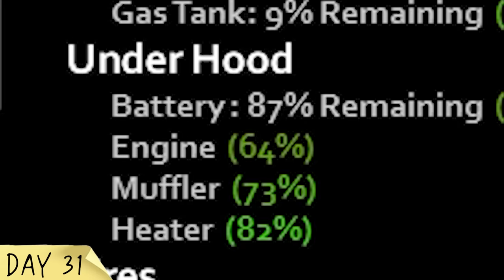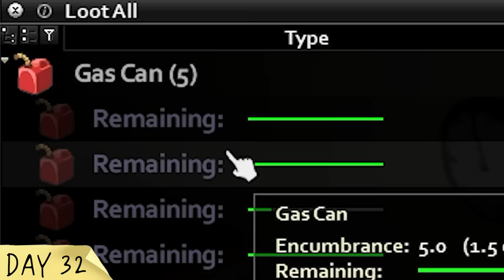Can I ESCAPE in Project Zomboid?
I tried to ESCAPE the exclusion zone in Project Zomboid. Modlist used down below 👇

The Day Length was set to 2 hours.

Save Our Station!

Sleeping Bags!

True Actions. Act 2 - Lying [for MP disable anti-cheat type 12]